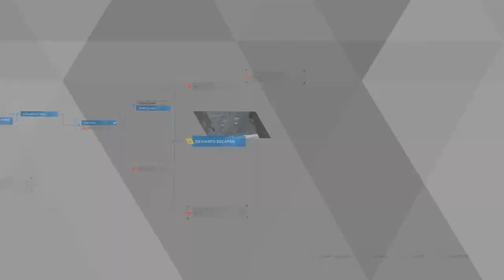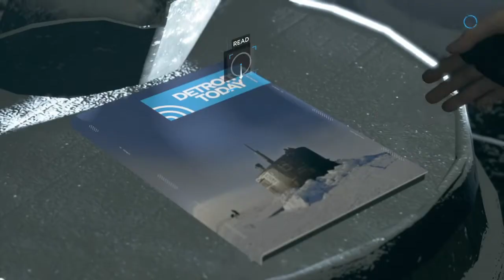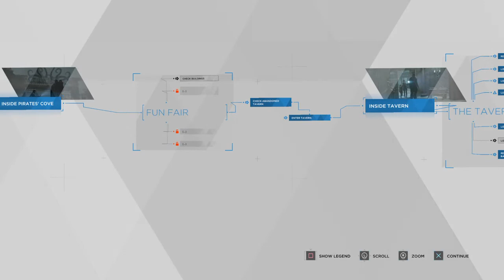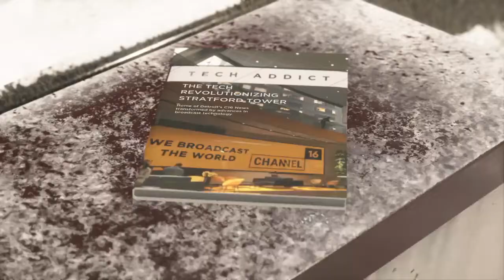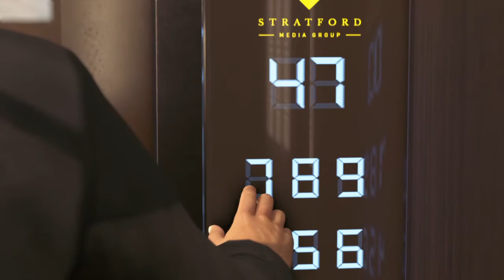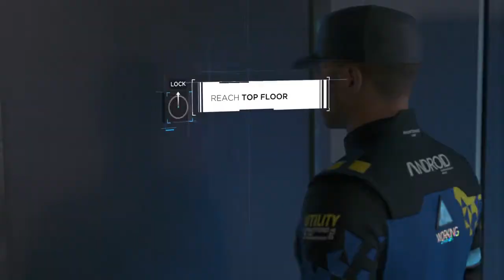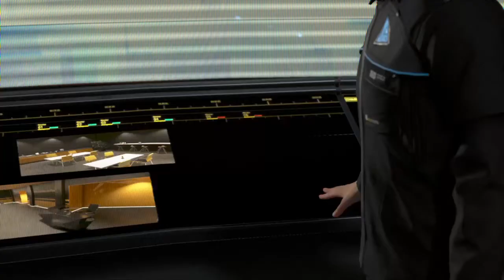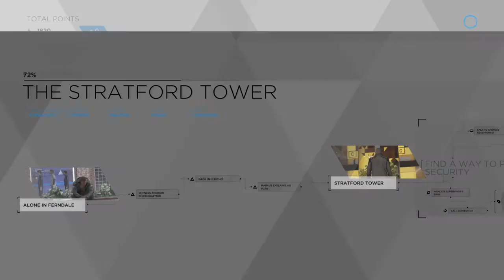Sending A Message: Detroit: Become Human Part 8